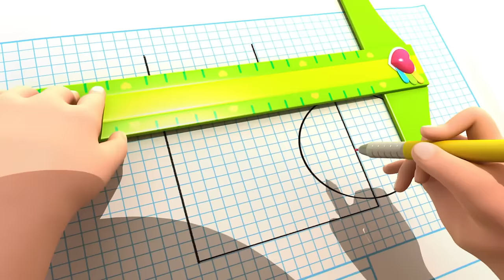Home Sweet Home // Mixed Berries 🌈 Rainbow Ruby | Kids Toys and Songs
Gina accidentally destroys Felicia's house, so Rainbow Ruby becomes an architect so that she can help redesign it.

Gina has a machine to make rainbow sorbet for everyone, but the strawberries get mixed up with other red objects; Rainbow Ruby becomes a Scientist to figure out how to separate the strawberries quickly.